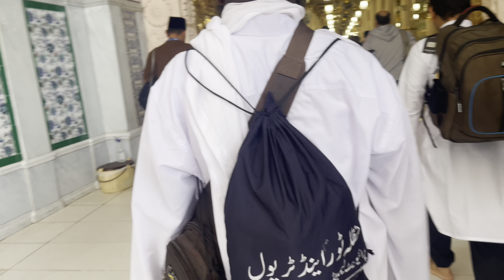First Day in Madinah | Roza e Rasool صَلَّى اللّٰهُ عَلَيْهِ وَسَلَّم | Madina vlog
I'm so excited to share my experience visiting the magnificent Masjid Nabawi and the holy Roza e Rasool (ﷺ) in Madina for the very first time!  This journey was truly special, and I wanted to take you all along with me.
Breathtaking views of the beautiful Masjid Nabawi
A glimpse of the Prophet's Mosque (ﷺ) and the Rawdah
My visit to the Roza e Rasool (ﷺ)
Special moments of prayer and reflection